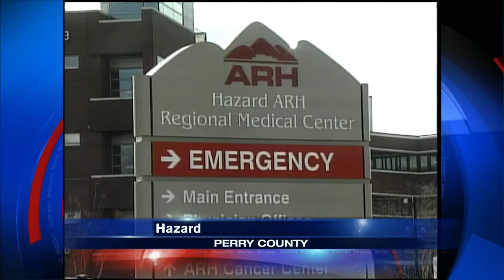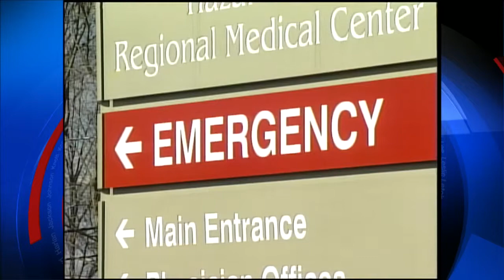Labor union opposes ARH outsourcing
Next month, Appalachian Regional Healthcare will begin outsourcing some of its non-medical positions. The United Steelworkers, which represents the employees, says the move violates the existing collective bargaining agreement and puts workers at a disadvantage.